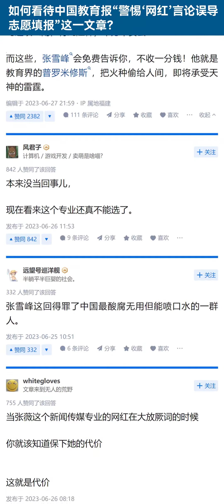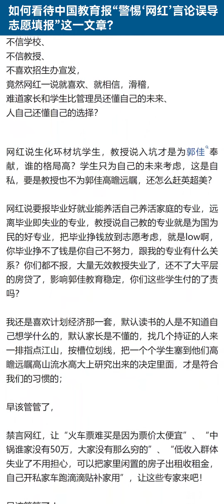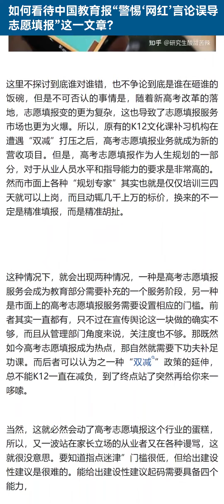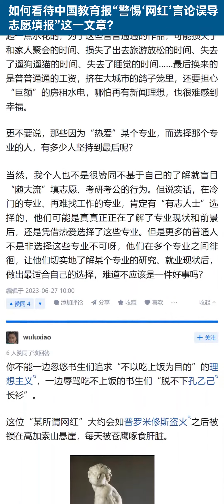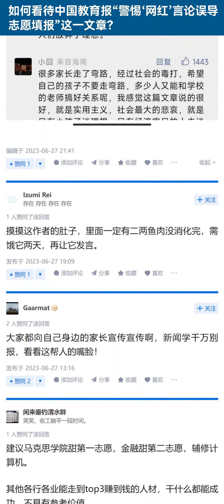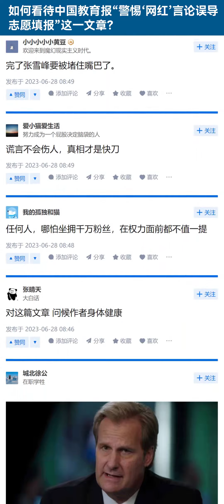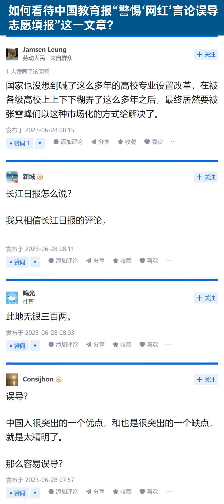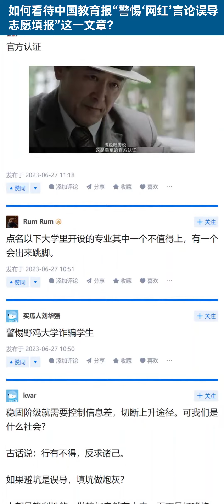如何看待中国教育报“警惕‘网红’言论误导志愿填报”这一文章？【知乎讨论】